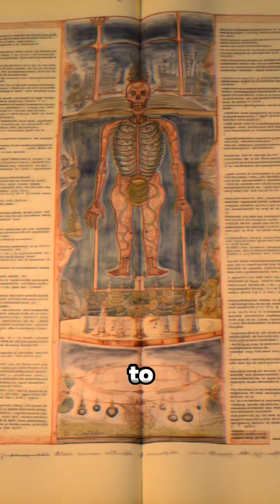Sushruta - Father of Indian Medicine and Plastic Surgery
"Discover the awe-inspiring story of Sushruta, the legendary figure hailed as the 'Father of Indian Medicine' and 'Father of Plastic Surgery.' Journey through time as we delve into his groundbreaking contributions, from pioneering surgical techniques to the origins of rhinoplasty. Join us on this captivating exploration of ancient wisdom and modern innovation."

Sushruta
Indian medicine
Plastic surgery
Ancient surgeon
Medical pioneer
Sushruta Samhita
Ayurveda
Ancient Indian healthcare
Surgical techniques
Rhinoplasty origins
Skin grafting
History of medicine
Ancient surgical procedures
Orthopedic surgery
Medical innovations
Traditional healing practices
Ancient Indian society
Varanasi
Kashi
Ancient manuscripts
Wisdom of the ancients
Reconstructive surgeries
Cosmetic surgery
Surgical advancements
Captivating medical history
Dissection techniques
Teaching methods of Sushruta
Experimental learning
Cadaver studies
Anatomy revelations
Achieving perfect healing
Revolutionary medical practices
Restoring human dignity
Transformational surgeries
Ancient Indian physicians
Cultural significance of the nose
Surgical punishments in antiquity
Surgical ethics
Indian healthcare traditions
Human body exploration
Cadaver decomposition
Unveiling ancient knowledge
Surgeon's oath
Innovative surgical tools
Traditional Indian remedies
Advancements in orthopedics
Physiotherapy techniques
Ancient surgical education
Dental surgery in ancient India
Secrets of Ayurveda
Advancements in skin grafts
Innovative plastic surgery methods
Cosmetic enhancements in history
Influence of Sushruta today
Medical masterpieces
Ancient healing practices
Innovative approaches to medicine
Inspiring medical pioneers
Surgical artistry
Transforming lives through surgery
Reshaping the face of medicine
Rediscovering ancient wisdom
The genius of Sushruta
Legendary medical figures
Advancements in healthcare
The enduring legacy of Sushruta
Innovative reconstructive techniques
Rediscovering ancient surgical texts
The power of historical knowledge
Advancements in cosmetic procedures
Ancient Indian medical schools
Surgeon's training in ancient times
Surgical precision in antiquity
The impact of ancient Indian society on medicine
Unveiling forgotten medical techniques
Inspiring future surgeons
The art and science of healing
Exploring the roots of modern surgery
The human body through the ages
Connecting the past and present of medicine
The quest for perfection in surgery
Ancient Indian wisdom meets modern medicine
Surgical wonders of the past
The timeless teachings of Sushruta
Influential medical treatises
The art of healing in ancient India
Surgical secrets of Sushruta
The wonders of Ayurvedic medicine
Preserving ancient medical knowledge
Inspiring medical breakthroughs
Unveiling forgotten surgical practices
The brilliance of ancient physicians

Ancient surgical innovations
Advancements in plastic surgery
Reconstructive techniques in history
Reshaping the future of medicine
Healing through the ages
Rediscovering ancient medical manuscripts
Surgical expertise of Sushruta
The impact of ancient Indian surgeons